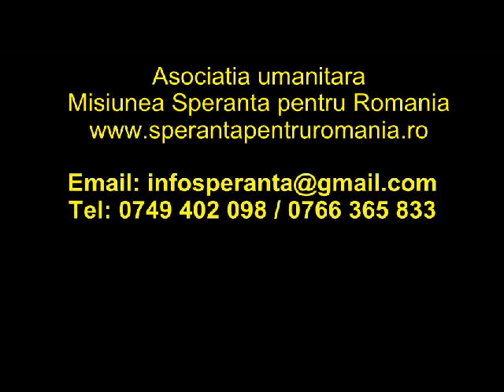O batranica singura si saraca a primit o soba de foc si lemne pentru iarna - Speranta pentru Romania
Asociatia umanitara Misiunea Speranta pentru Romania, cu ajutorul sponsorilor si donatorilor nostri, i-a procurat doamnei Marioara o soba de foc si lemne pentru toata iarna.